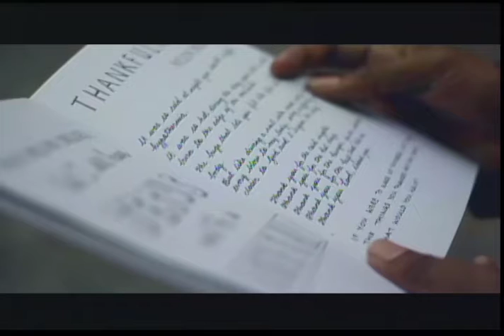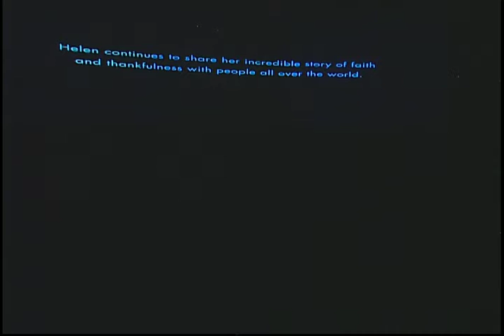Saturday - Part Six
Vision Weekend 2016 took place Friday, July 8 - Sunday, July 10, 2016.  Our theme this year was "Let's Be the Change" and serves as a powerful reminder of why all of us should be involved with the vision at our church.

On Saturday, we heard from a variety of leaders at Word of Life.  In Part Six, we hear from Pastor Kuna Sepulveda and Pastor Fika Esau.